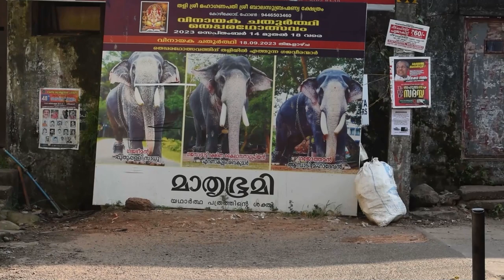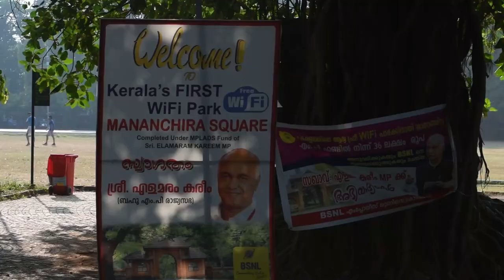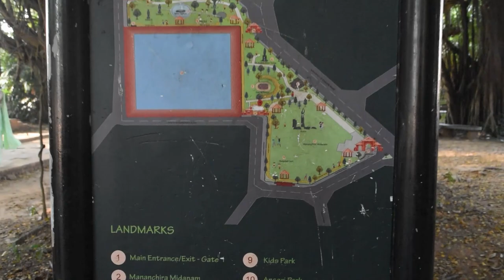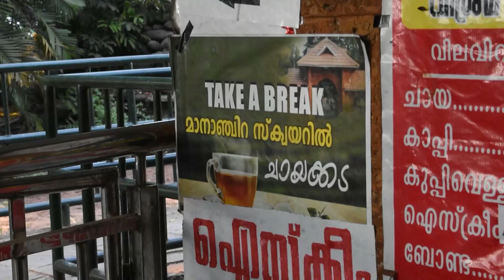Calicut's BEST Kept Secret Mananchira Square Park Revealed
Calicut visiting Tali Temple Pond, Mananchira Square park, Kozhikode beach
00:00 Introduction
02:04 Tali Temple Pond
05:02 Mananchira Square Park
08:53 Kozhikode beach